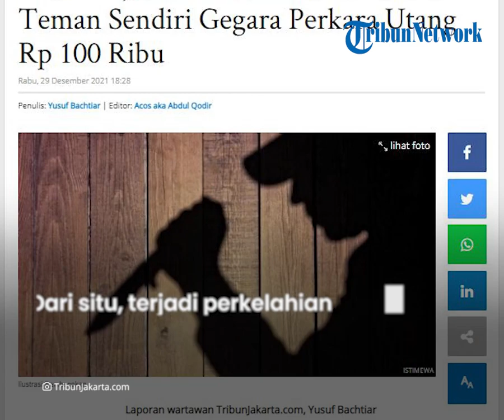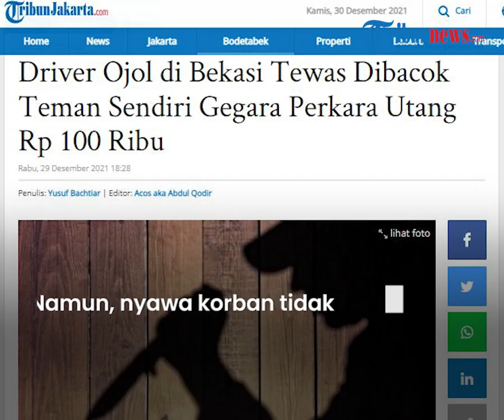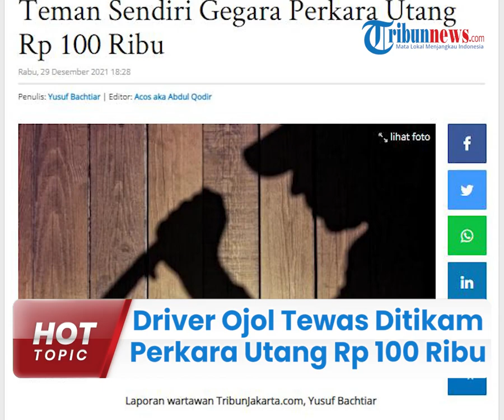Perkara Utang Rp 100 Ribu, Driver Ojol di Bekasi Tewas Ditikam Teman Sendiri, Pelakunya 2 Orang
TRIBUN-VIDEO.COM - Seorang driver ojek online (ojol) berinisial ZR (40), menjadi korban pembunuhan oleh rekannya di Kawasan Tambun Selatan, Kabupaten Bekasi pada Senin (27/12/2021).

Diketahui, pelaku yang berinisial C ini menikam korban menggunakan senjata tajam jenis celurit.